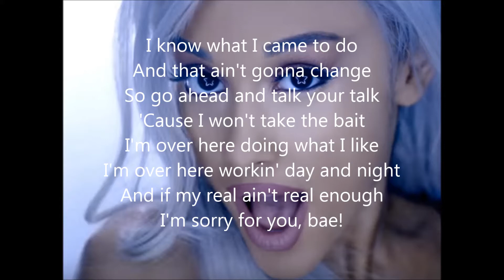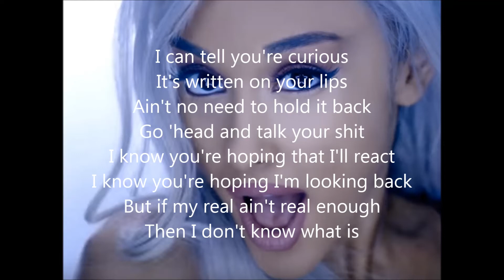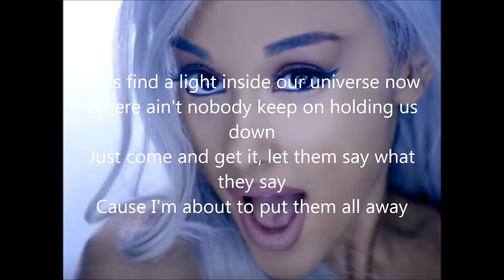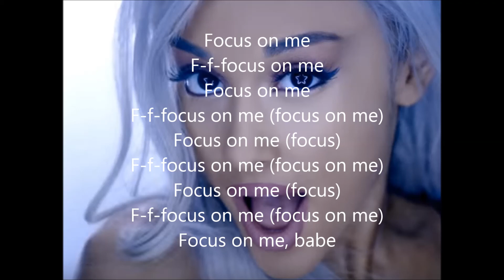Ariana Grande - Focus (Lyrics Video)